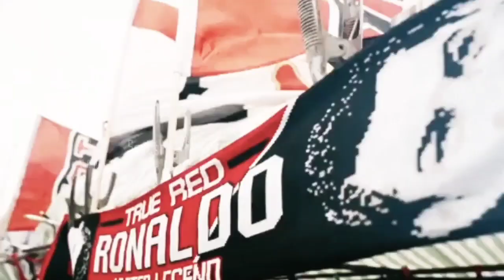🏷️അയാളുടെ കരിയറിൽ പരിക്കേറ്റത് അവിടെയാണ് 😔 | CRISTIANO RONALDO | MANCHESTER UNITED | TRANSFER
( the video all the credit reserved respective video owners )

script ✍️  കടപാട്
Reshma k kochu..

my queries,

jm Soccer maniac
Manchester United Cristano transfer
Cristiano goals and skills
Cristiano transfer latest updates
Cristiano transfer news malayalm
Cristiano Chelsea bid
Cristiano leave Manchester United
Cristiano next club
Cristiano transfer news
Cristiano manchesterunited
Cristiano real Madrid malayalm
Cristiano portugul malayalm
Qatar world Cup malayalm
Cristiano next club news
Cristiano agreement next club
Cristiano transfer news
Bayern Munich Cristiano
barcelona Cristiano Ronaldo
Cristiano Ronaldo